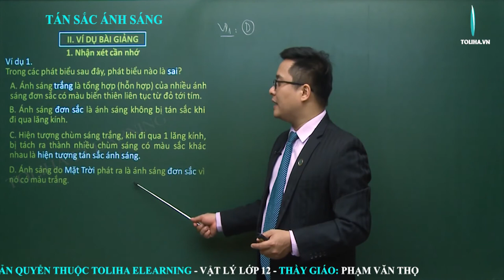Hiện tượng tán sắc ánh sáng - Sóng ánh sáng - Vật Lí 12 (ví dụ)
Hiện tượng tán sắc ánh sáng (ví dụ)
Học trực tuyến đầy đủ bài giảng, bài luyện tập tại:

Hiện tượng tán sắc ánh sáng
Sóng ánh sáng
Vật Lí 12
Lí 12